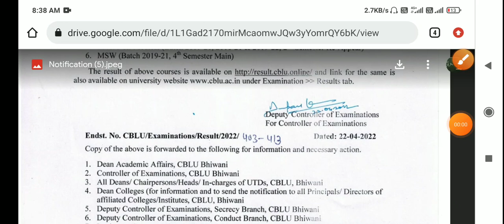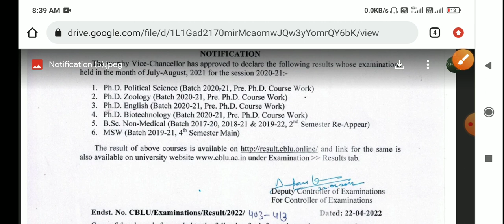CBLU New Result